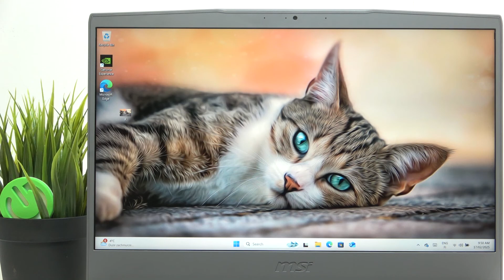How Long Does the Full Battery Charge Last on MSI Thin A15 Laptop - Battery Life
In this video, we’ll reveal the battery life specifications of the MSI Thin A15 laptop. Learn about its battery capacity, expected usage time, and tips for optimizing battery life. Whether you're gaming, working, or streaming, this video will help you understand how to get the most out of your laptop's battery.

What is the battery life of the MSI Thin A15 laptop? How long does the MSI Thin A15 battery last? Can I improve the battery life of the MSI Thin A15 laptop?